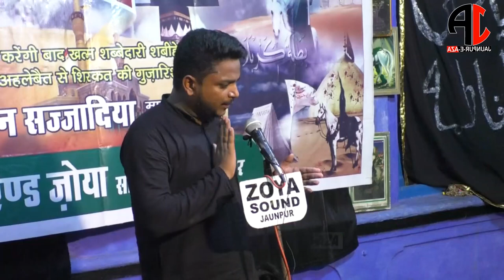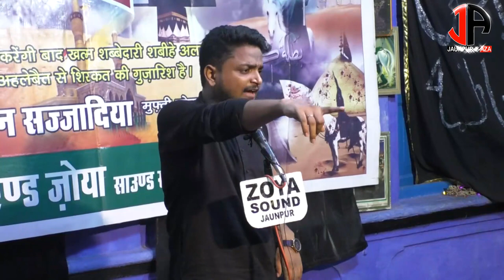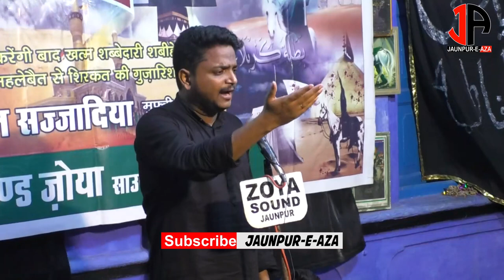Alvidai Taqreer | Janab Moosa sb | Shabbedari 2021 | Anjuman Sajjadiya Tiflan Mufti Mohalla